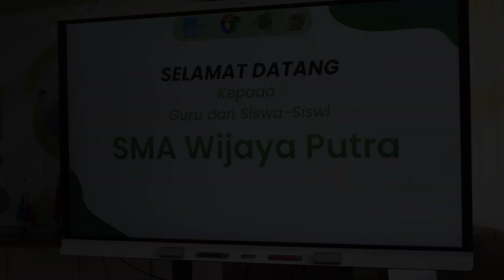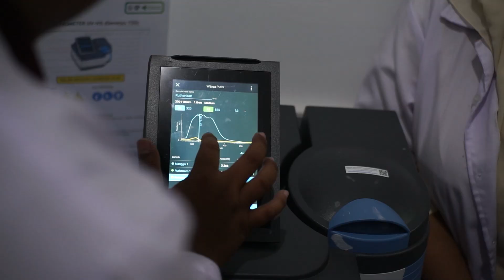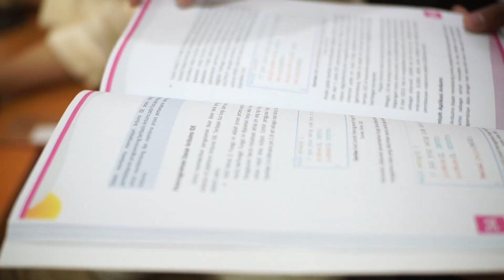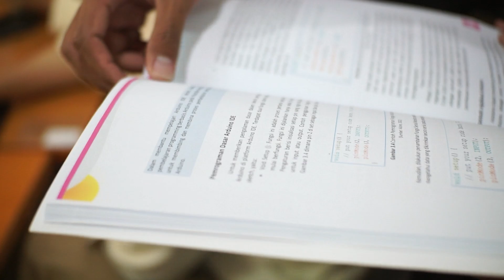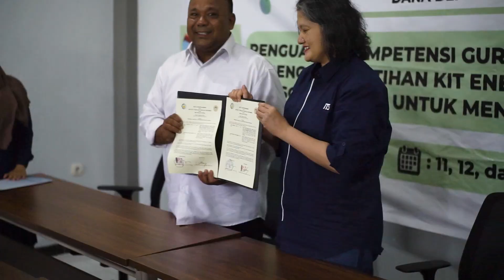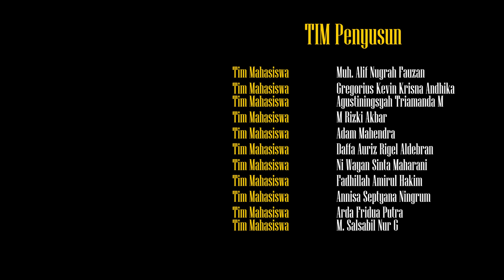Pelatihan Kit Energi Surya DSSC (Dye Sensitized Solar Cells)Mendukung Kurikulum di SMA Wijaya Putra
Video Pengabdian Masyarakat Pelatihan Kit Energi Surya DSSC (Dye Sensitized Solar
Cells) untuk Mendukung Kurikulum Merdeka di SMA Wijaya Putra merupakan video
serangkaian kegiatan pengabdian masyarakat yang dilaksanakan pada tanggal 11 dan 12
September 2024 di kampus Departemen Teknik Fisika ITS serta tanggal 18 September
2024 di SMA Wijaya Putra. Pada hari perrtama diisi dengan penyampaian materi tentang
DSSC dan Karya Tulis Ilmiah, dilanjut dengan sintesis nanopartikel semikonduktor
ZnO, pembuatan fotoanoda DSSC serta perendaman fotoanoda pada pewarna organik.
Pada hari kedua terdiri dari kegiatan simulasi Arduino sensor dan pengukuran peforma
DSSC. Pada hari ketiga diisi dengan lomba poster video dan penyerahan toolkits DSSC
kepada SMA Wijaya Putra Surabaya.